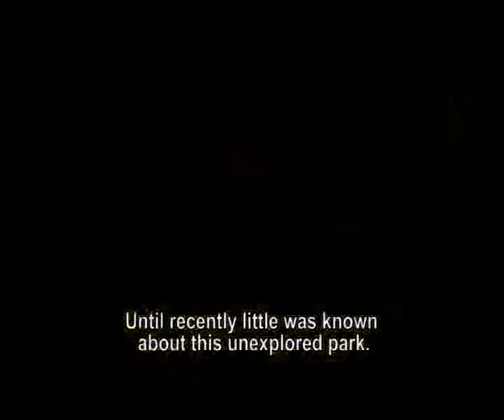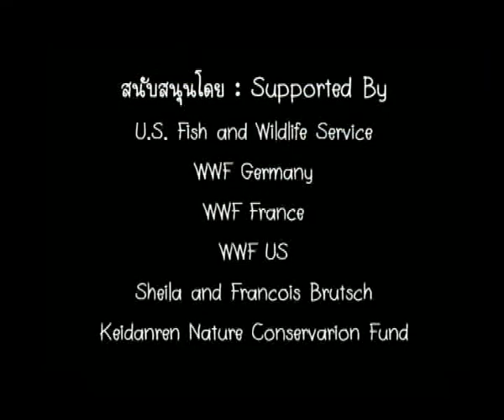Kuiburi Tiger project